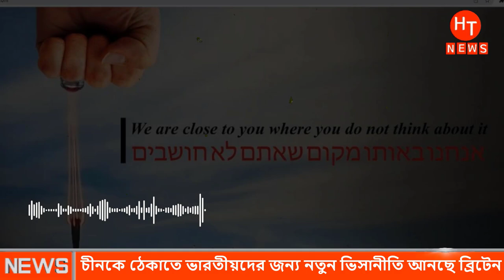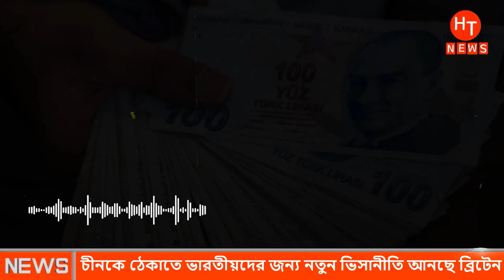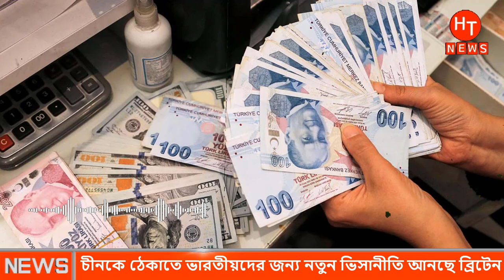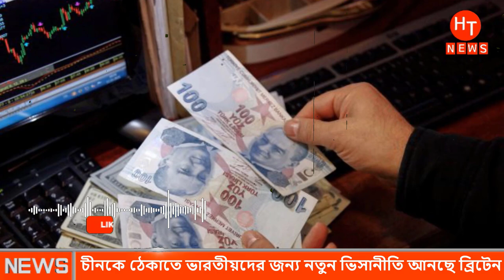আন্তর্জাতিক সংবাদ ৫ জানুয়ারী ২০২২| Bangla Antorjatik Khobor| আন্তর্জাতিক খবর | বিশ্ব সংবাদ